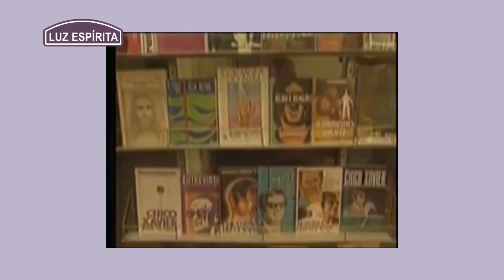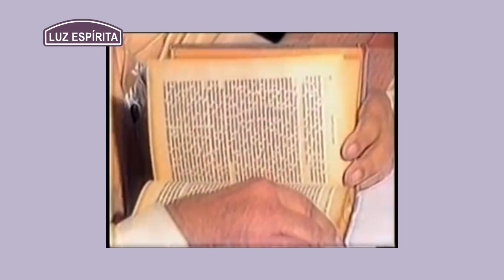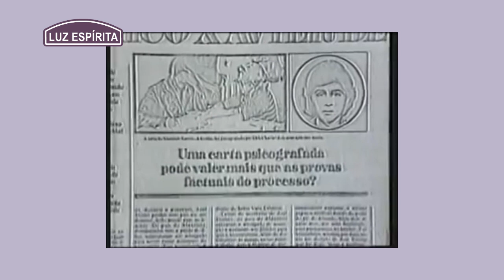O código secreto de Chico Xavier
Reportagem do programa Fantástico (Rede Globo) sobre o código secreto de Chico Xavier para identificá-lo nas comunicações mediúnicas que ele viesse a dar após sua morte.